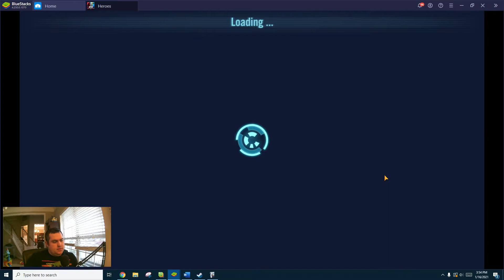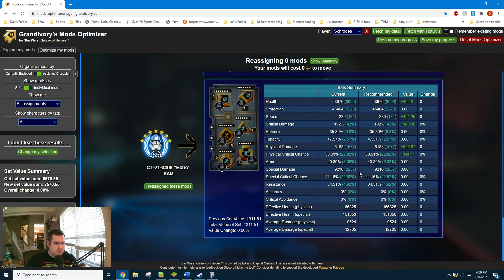Beating the Reek (with commentary)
This was my 4'th straight time beating the KAM mission so thought I'd throw it out there with some commentary.  Hope you find it helpful!